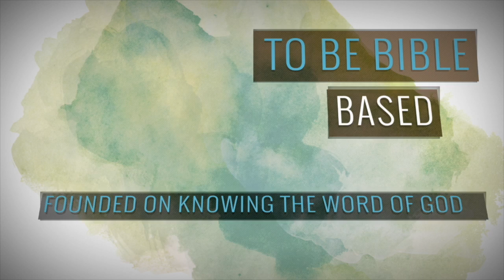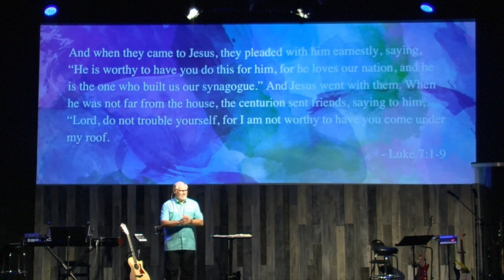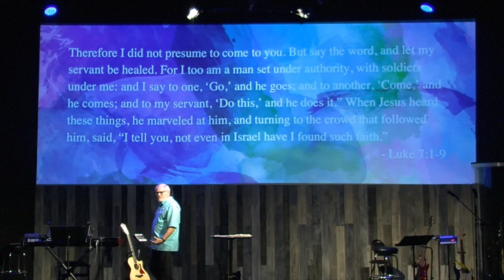Abundance, Part 1 United With Christ | Clem Ferris | South Bay Church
Join us as we kick off our brand new series 'Abundance' with guest speaker Dr. Clem Ferris.